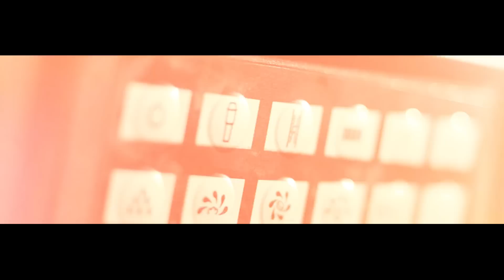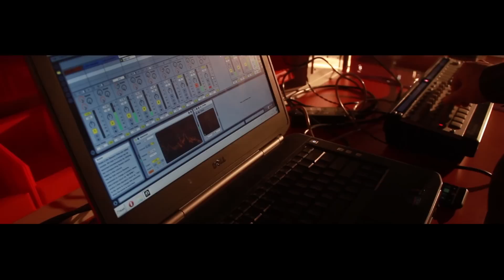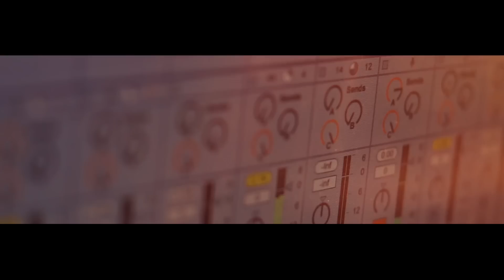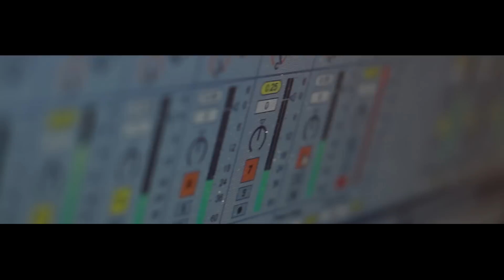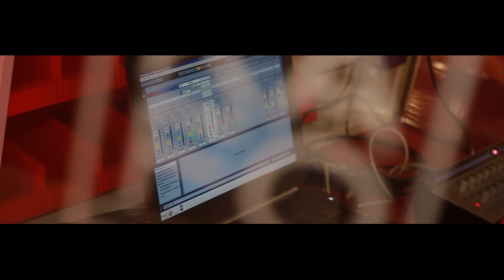Coffee machine music (by IP)